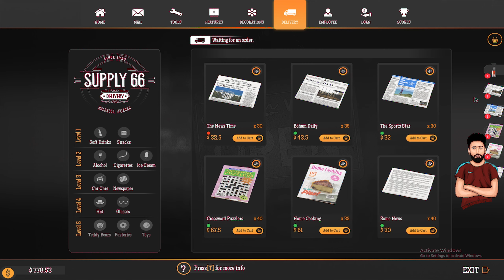GSS Stealing Cash From Customers Car Trunk | Gas Station Simulator | @HelloItsSufian | Part 10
Gas Station Simulator
Gas Station Simulator 2021
Pakistani Buisness Gamer
Survival Game
Guide
Walkthrough
Gameplay
Part 10
Hindi / Urdu

1.

2.